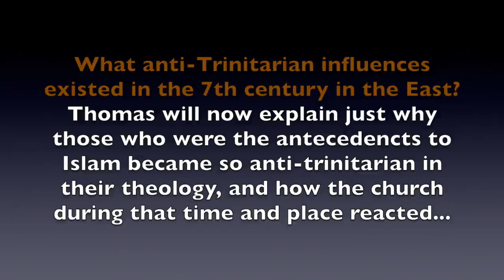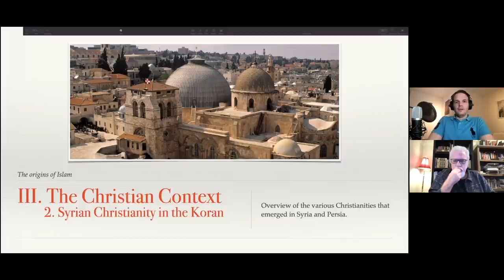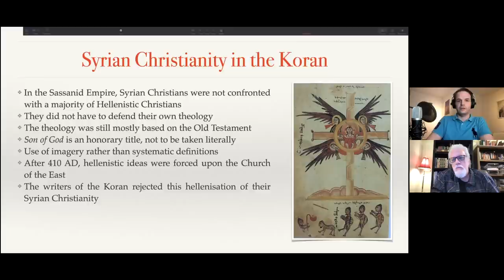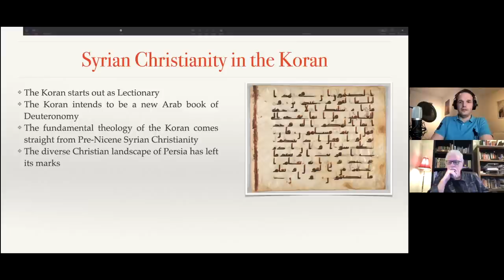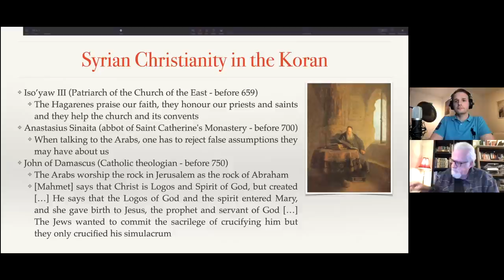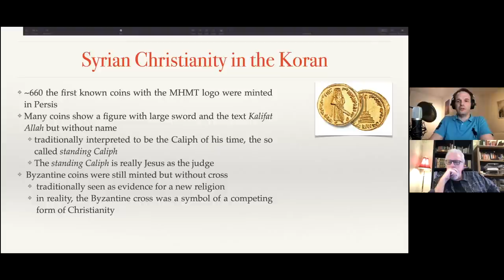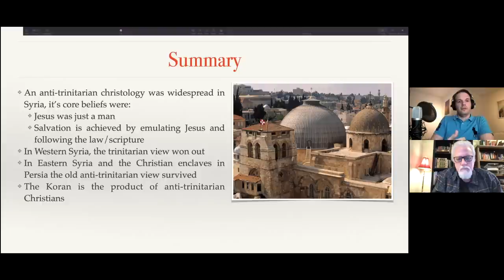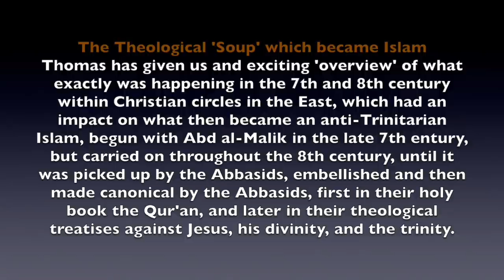Thomas: (Pt.4) Why did Islam become Anti-Trinitarian?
So, exactly which anti-Trinitarian influences existed in the 7th century in the East which had an influence on what later became Islam, and how did the church react?

To answer that Thomas gave us an exciting 'overview' of what exactly was happening in the 7th and 8th centuries within Christian circles in the East, which had an impact on what then became an anti-Trinitarian Islam, begun with Abd al-Malik in the late 7th century, but then carried on throughout the 8th century, until it was picked up by the Abbasids, embellished and then made canonical by the them, first in their holy book the Qur'an, and later in their theological treatises against Jesus, his divinity, and the trinity.

But to understand what he is saying, we need to first recap what we have learned.

Thomas tells us that the Eastern (Sassanid) Syrian Christians were not Hellenistic, like their counterparts in the West. They based their teaching on the Old Testament, and thus considered Jesus as 'Son of God' as merely an honorary title, and not divine at all.

Following the 410 AD 'Council of Ctesiphon', the Nestorian church in the East adopted the 'Nicene Creed' as their theological authority and thus introduced a more Hellenistic Western view of Jesus' divinity onto the Eastern Persian churches, which forced the anti-Trinitarianists into smaller and outlying pockets, primarily in the East.

The Qur'an came from these anti-Trinitarian pre-Nicene Arab Syrians, who followed a strict monotheism, which confronted the trinity, and adopted legalistic subservience to Jesus and the Law, whose model was later transferred to Muhammad.

One can see examples of their changing theology in the Qur'an itself, such as passages found in Surahs 10:3; 16:2; and 17:85, where references to the Logos are considered merely the spirit, or an angel from god. Furhter examples are in the Meccan Surahs, which Thomas believes are early sermons of early Syrian missionaries.

The Old Testament, and the Jewish Apocrypha were important to them, and they followed the Aramaic Diatesseron as their gospel account of Jesus life and sayings, later replaced by the 4 gospels, leading many to suggest that Gospels had been changed, a view of falsification which exists even today.

As the Arabs from the East began to take over the church in the Middle East, there were Christian leaders who began to react to this Arab Hagerism. Three of them are important to note:

1) Iso'yaw III (d. 659), the Patriarch of the East (a sort of 'pope' of the Nestorian church) wrote that he considered these Hagarene Arabs (note, not Muslims) friendly, and helpful, and even preferred them to the Byzantine Monophysites.

2) Anastasius Sinaita (d. 700), from Orthodox Catholicism, warned about these Arabs, who had false assumptions concerning Christianity, suggesting Christians believed in 2 gods, and so warned Christians to be careful of them.

3) John of Damascus (d. 750), a Catholic Theologian in the Caliphal court in Damascus, considered the Arabs as a Christian heresy, and wrote polemically against them in his book on the Heresies. He believed that they rejected Jesus' crucifixion, though it is hard to know if this was his original text, since we don't have any extant manuscripts of his writings, and we do know that some of his references to heresies were later interpolations.

Note how the reaction of these three Christian leaders in the East become increasing alarmed and more polemical over the course of 90 years, suggesting that the new Arab anti-Trinitarianism did indeed become an increasing problem for the church during this period.

The word 'MHMT' was first introduced on coins in 660 AD which were minted in the East (Persia), and not in the Hijaz. From there the word moved West.

In 693 AD Abd al-Malik mints a coin with an image of someone holding a large 'flamed' sword at his side. Most believe this is an image of abd al-Malik himself, in a triumphalist defiance of his conquest of Justinian II a year earlier.

Volker Popp (and Thomas) believe its an image of an eschatological Jesus at the end of time, and the sword is for the final execution.

The staff on the reverse, according to Popp and Thomas, was a competing new form of Christianity, throwing out the Byzantine cross, and replacing it with a mere staff on a pedestal, as the Eastern anti-Trinitarians did not believe in the role of the cross, since they considered salvation was attained not by God, but by following the example of Jesus himself.

So, what exactly is Abd al-Maliks role in bringing in this anti-Trinitarian ethos into Islam? That is the next area Thomas will look at, because of his influence on what subsequently will become Islam during the later Abbasid period.

(60,300) Music: "Travels" by Aleksound, from filmmusic-io